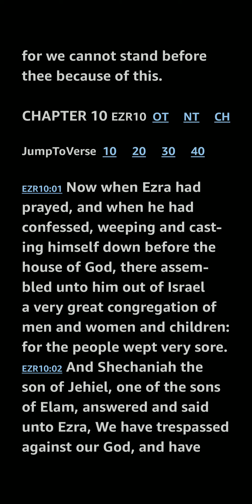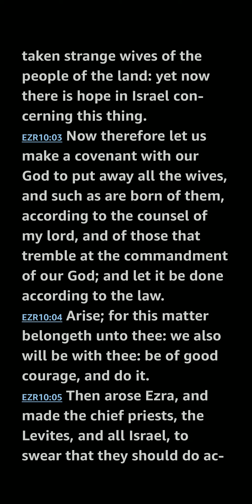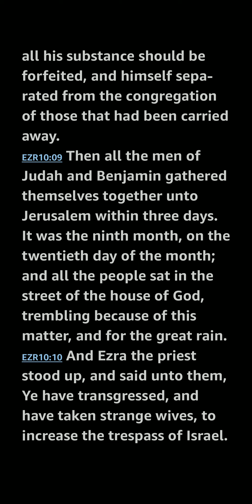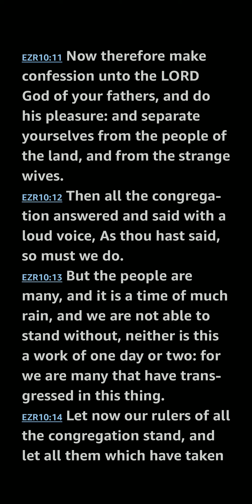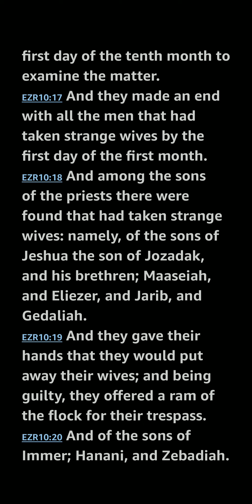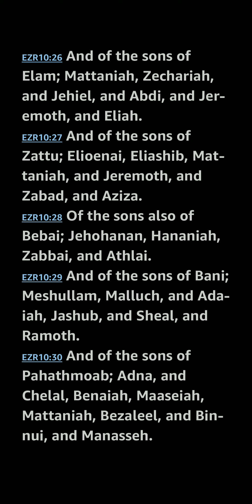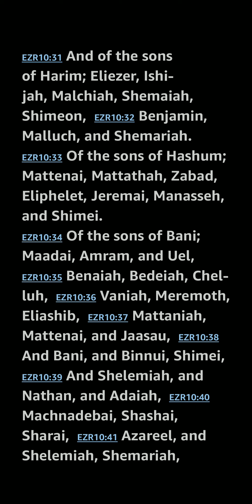Ezra 10 KJV